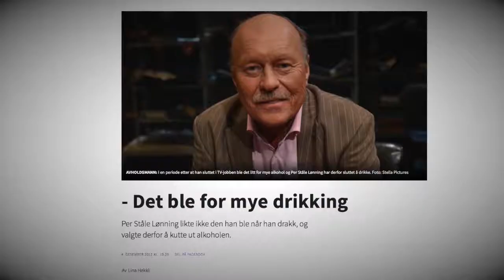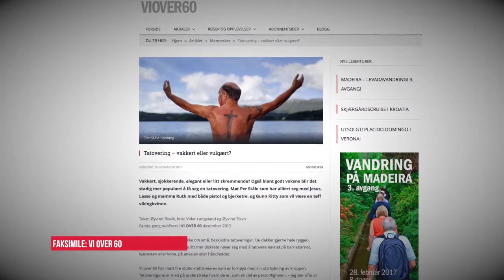Per Ståle Lønning fra Stord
Per Ståle Lønning reflekterer over livet før og nå, om avkristning av Norge og framtidig karriere. Han vil gjerne lage flere debattprogrammer, og det ønsker nok mange velkommen.